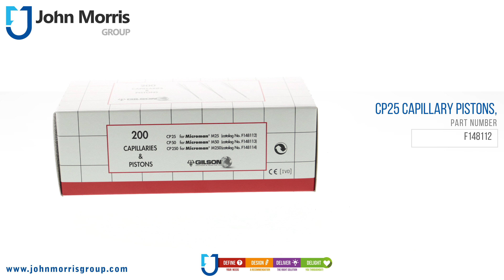CP25 Capillary Pistons for MICROMAN® | John Morris Group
Part No: F148112
Brand: Gilson

Overview

Capillary Pistons (CPs) are the disposable tips specifically made for Gilson's MICROMAN. They are available in a wide range of volumes and designs, both in sterilised and standard versions, to perfectly suit you needs.

CP25, CP50 & CP250, ideally designed to fit the narrowest and deepest test tubes, are now also available in racks!